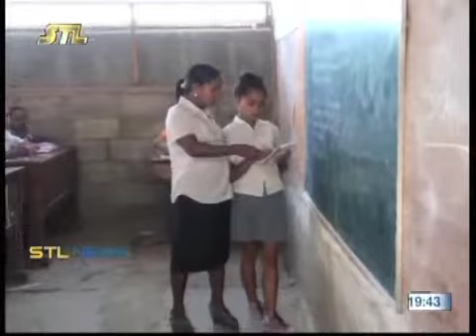Profesores Servisu Dupla Nee La Profesional